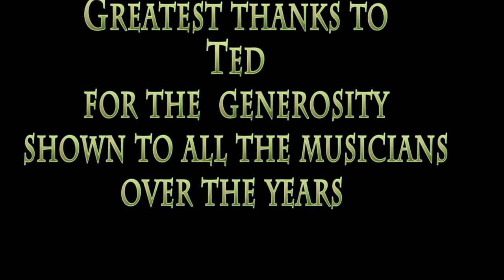Tuesday nights in Teds, Roisin Dubh .............Gurteen 2013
The session in The Roisin Dubh is running for the past 40 years, during which time much has changed , however thanks to Ted the Spirit of the session lives on .So if you are around and free on the odd Tuesday  come along and join in the craic. Here the first tune is day after Christmas,  then Pat  sings revenge for Skibereen, followed by Cloonmeen reel and Haste to Kilfenora.